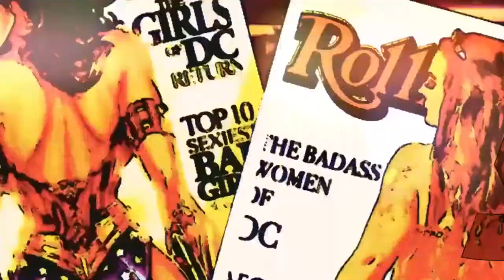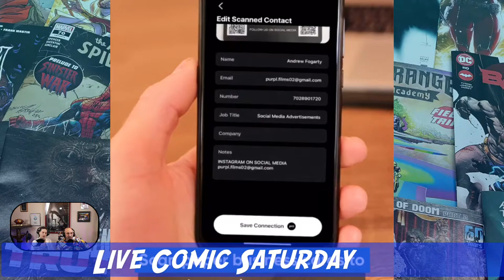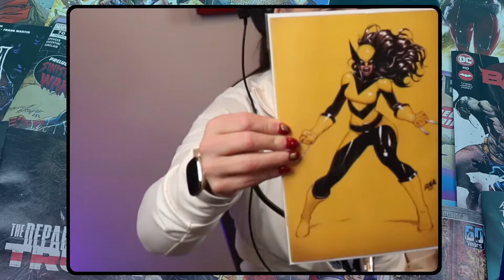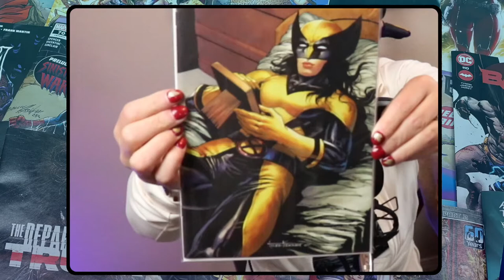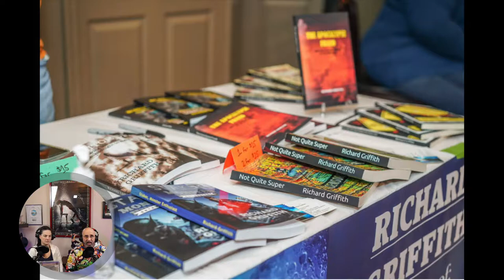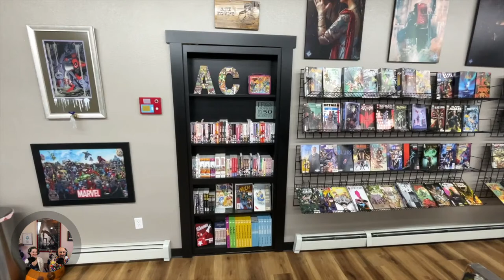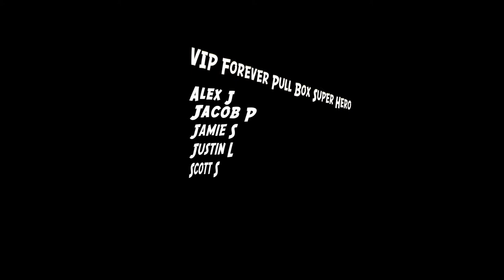COMIC CON REVIEW 2022 FROM ALASKA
Review of Aegis Valley Comic Con 2022 and more from Alaska’s Comic Book Shop

➡️Shirt Press (Comic Book Press)